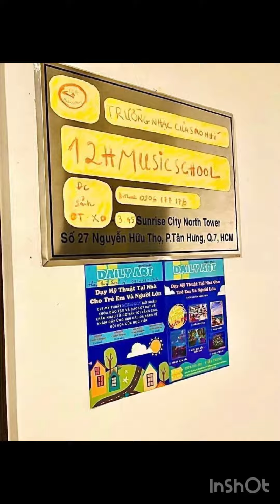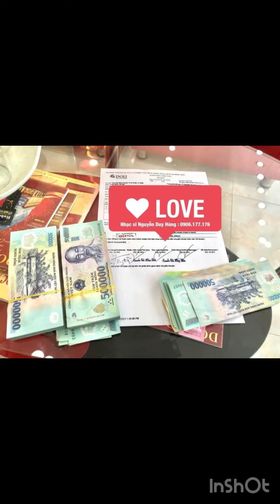BỮA CƠM CỔ TRUYỀN VIỆT NAM | NHẠC SĨ NGUYỄN DUY HÙNG | 0906.177.176